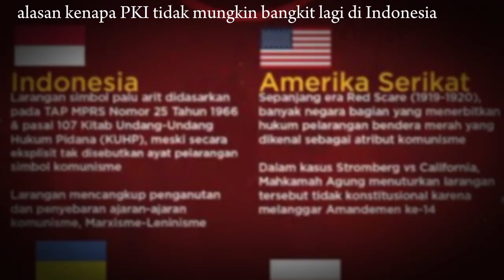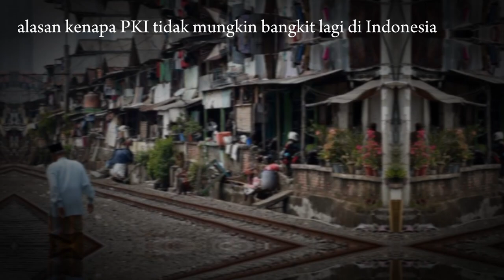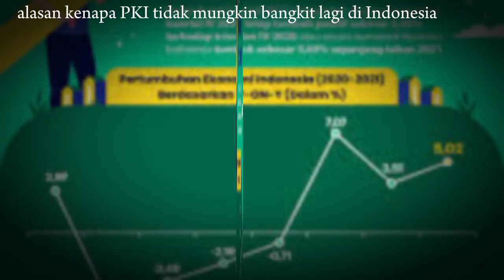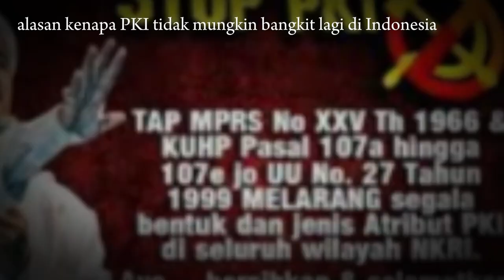benarkah PKI akan bangkit lagi di Indonesia?mari kita kaji fakta sejarah berikut !!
benarkah PKI bisa bangkit lagi di Indonesia? berikut kajian fakta sejarah seputar isu PKI bangkit lagi di Indonesia.. semoga bermanfaat 🙏